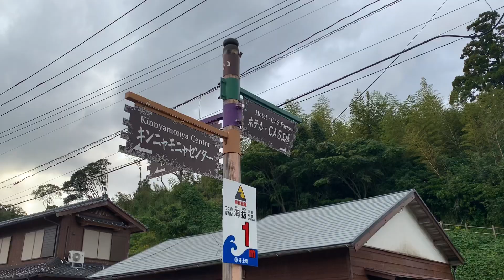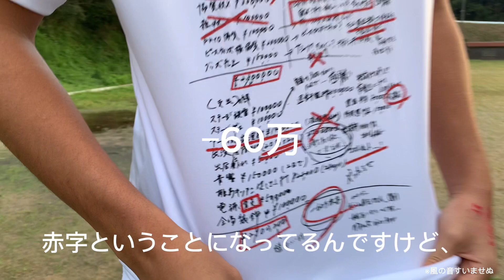【AMAFES2023】高校生が島で音楽フェスを開催するようです！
――今日のひとことー――――

こんにちは！　なぎんこです！

今回は海士町にある島前高校生を取材させていただきました！

音楽とフードで盛り上がるフェス。。。。
是非、今週土曜　11月4日（土）はAMA　FESへ！！！！！！

【日時】11時～19時
【場所】隠岐神社外苑

今日も良い一日をお過ごしください！

――――自己紹介―――――――
はじめまして、なぎんこです！
大阪府堺市出身の24さいです。
新卒で人口600人の離島に移住し、一年間は地域おこし協力隊として活動し、現在は島に新しくできた会社に就職しながらYouTubeも投稿しています！

田舎にも離島にも興味がなかったのですが、なぜだろう今知夫里島にいます。

Goodなものが「ここにあるよ！！」と伝えることで、

誰かの何かのきっかけになればと思います。